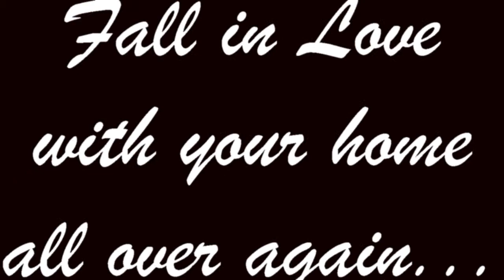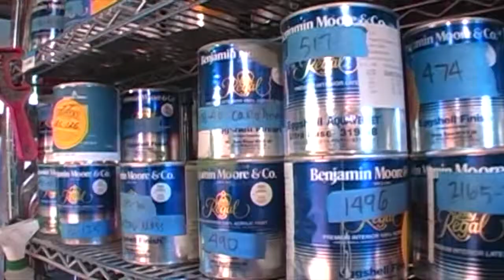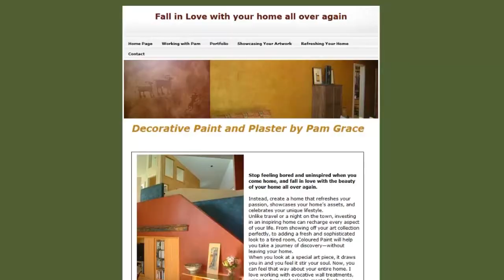Colored Paint c.2013 CNTV